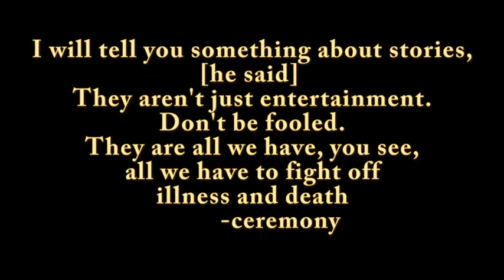I am project eddie webb